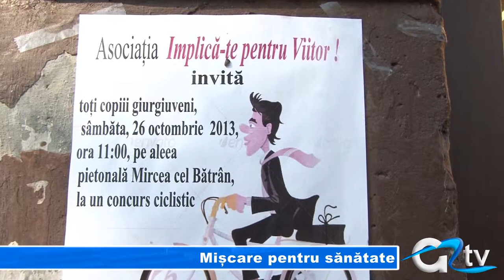MISCARE PENTRU SANATATE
Asociația Implică-te pentru viitor își onorează promisiunile făcute față de tineri cu privire la organizarea activităților în aer liber. La afârșit de lună, în ultima sâmbătă a acesteia, membrii organizației strâng în jurul lor tineri pentru câte o activitate menită să mențină starea de sănătate. La o astfel de acțiune au participat circa 30 de tineri cicliști.